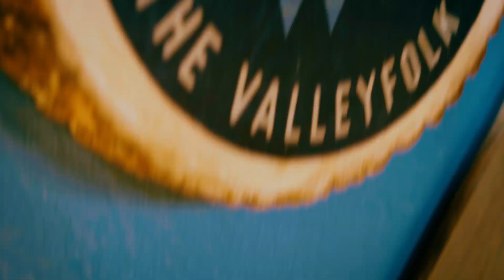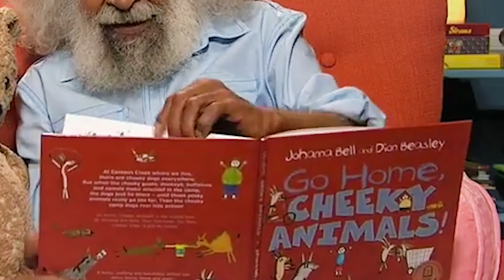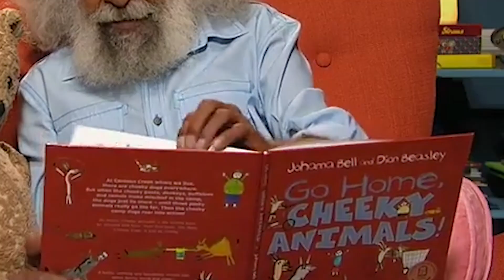The Fictional Character Dating Game Show!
It's simple- we each pick a fictional character for one of us to date. And then that person picks which character to date. AND THEN IT HAPPENS IN REAL LIFE. Featuring the effervescent Maude Garrett!

What a year it's been. YOU get exclusives, discounts, and early access and WE get to keep our jobs. Check it out!

Long distance HUGS to all the health care workers and essential workers out on the front lines kicking ass for us right now!

Logo: Ellie Zayas @mariminamis

If you made it all the way down here... I hope you're having a swell day. Stay kind.

Love, joe.